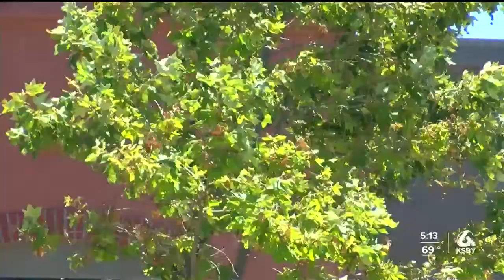Local fire departments prepare for Red Flag Warning